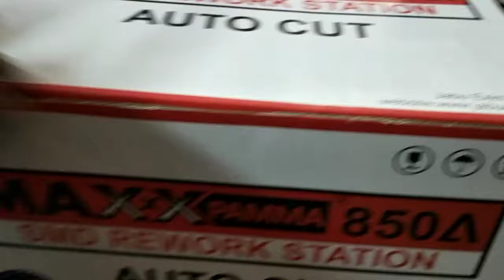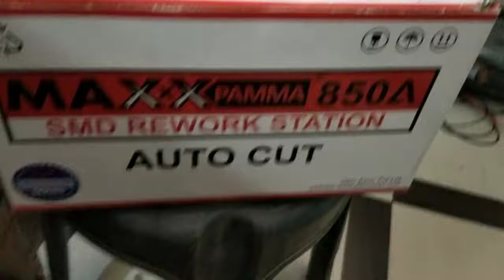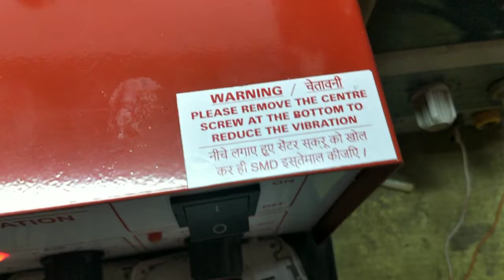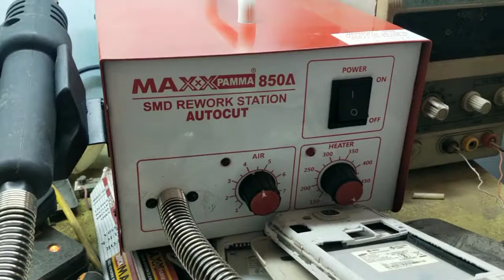hamare naye technician bhaiyo ke liye sabse achhi machine low budget maxx pumma 850a review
hello frends agar aap ko low budget smd leni ho to aap maxx ki 850a le sakte h bahut achhi machine h kam price me